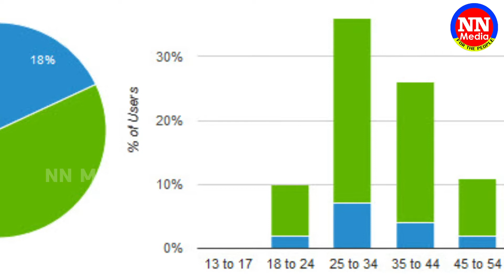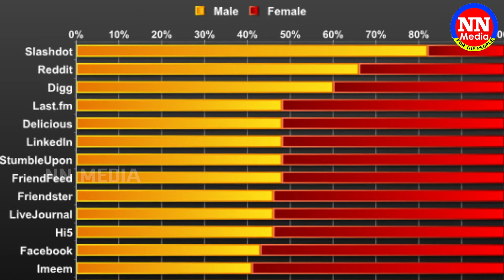మగవాళ్ల కన్న ఆడవాళ్లే ఎక్కువగా చూస్తారు | Most People Searching In Google | NN Media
GoogleShoping Online Business #